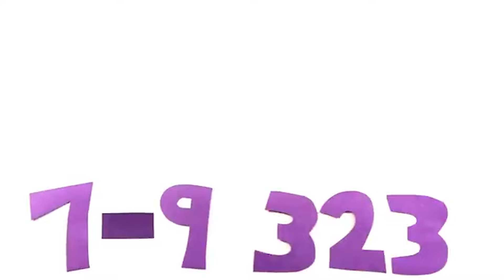Good Morning Bulldogs s4ep108